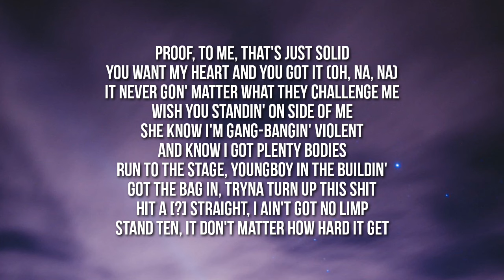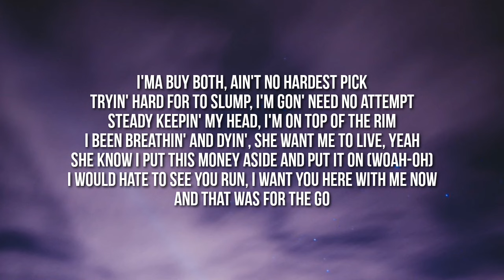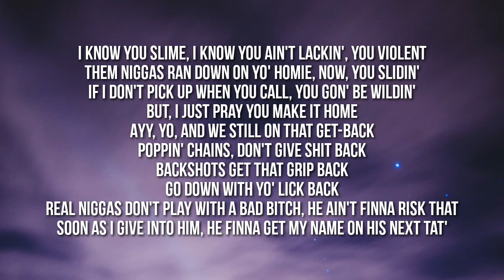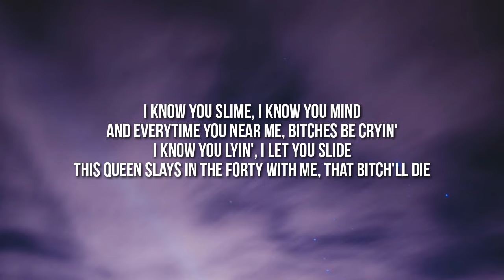NBA Youngboy - I Admit (Lyrics) Ft Nicki Minaj